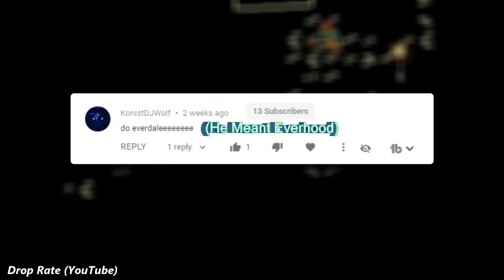A Totally UNPREDICTABLE Game… With EPIC MUSIC! - Everhood (Random Game Review)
Welcome to Random Game Review (RGR), where I review and rate a game that isn't as well known as it should be. If you've got a game I should review leave it down in the comments. ENJOY!
Thanks KonistDJWolf for this game suggestion!
🎶 NOTE: NONE OF THE MUSIC IN THIS VIDEO (AND OTHERS) ARE BY ME. CHECK AT THE END OF THE VIDEO FOR CREDITS!